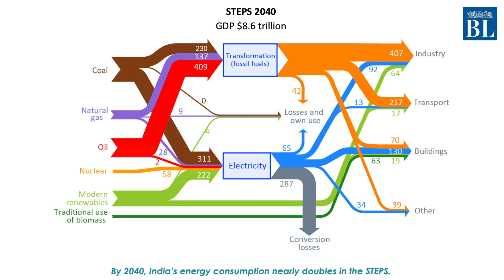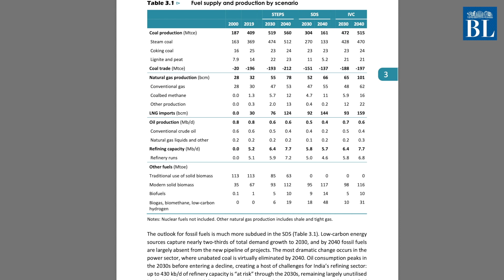India's energy demand to jump as GDP expands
India to make up a quarter of global demand growth during 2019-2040; reliance on oil imports to rise above 90% by 2040; gas import dependence to climb above 60% by 2040

Credits
Story: Reuters
Script & voice-over: V Nivedita & Akshaya Chandrasekaran
Editing: Radhika SR